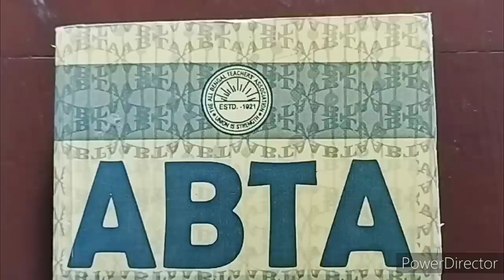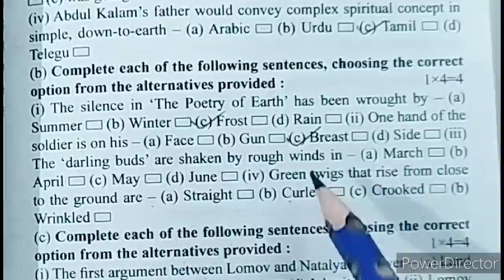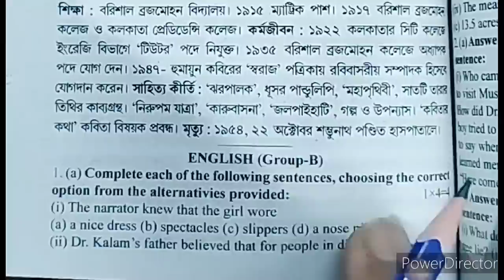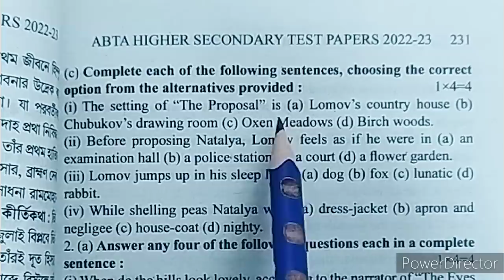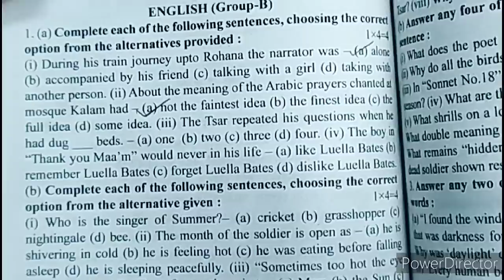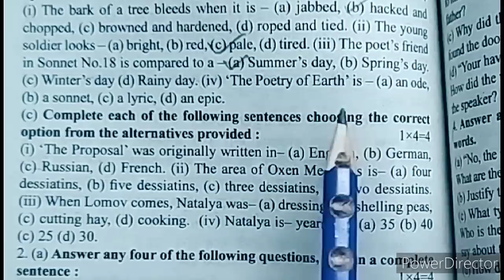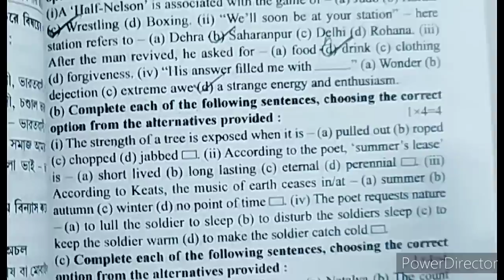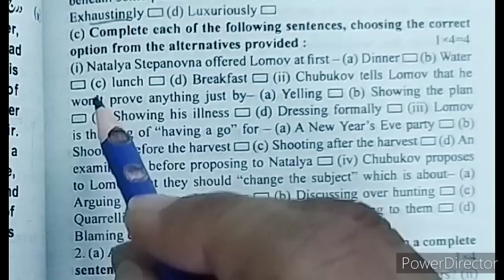HS Abta Test paper 2023 English || MCQ solved || Page - 185,197,208,218,230,241,252,266,276,287,306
hs Abta Test paper 2023 English,hs ABTA test Paper 2023 English MCQ solved,class 12 ABTA Test paper 2023 English,ABTA Test paper 2023,ABTA Test paper 2023 English,Sandip Chandra SVHS